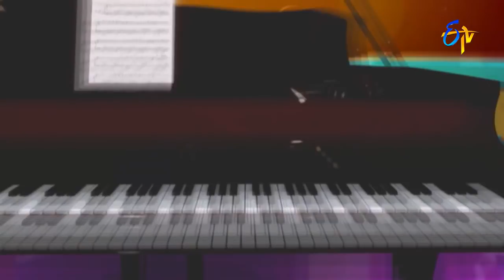Eppativale Kaadura Song | Sugandini Performance | Padutha Theeyaga | 22nd January 2017